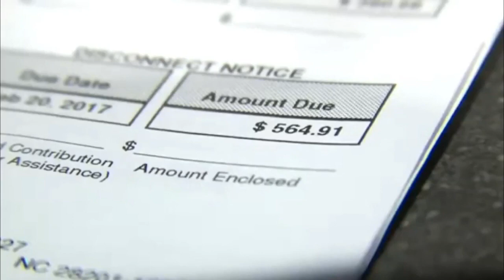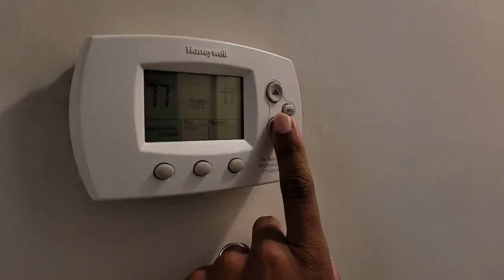Higher energy costs affecting local families